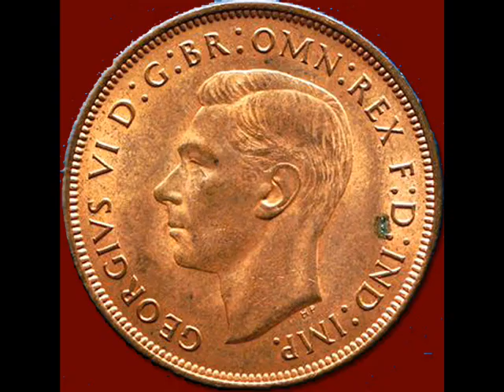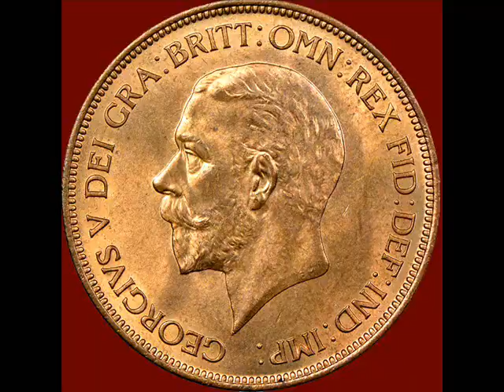Most Valuable UK One Penny : Make you Rich